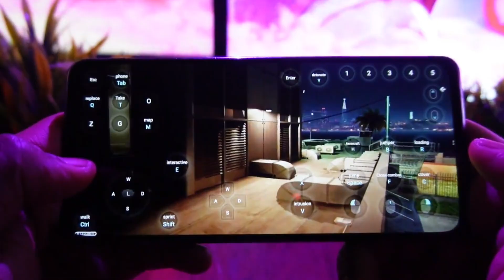BEST!! Play Any PC Or PS4 Game On Android/iOS - CLOUD GAMING EMULATOR 2024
Unlock the gaming universe with our groundbreaking tutorial on the "BEST!! Play Any PC Or PS4 Game On Android/iOS - CLOUD GAMING EMULATOR 2024." Dive into the limitless possibilities of cloud gaming as we guide you through the seamless integration of PC and PS4 gaming on your Android/iOS devices.

# Video Content:
Discover the magic of unlimited cloud gaming in 2024! Our video showcases a step-by-step guide on setting up the ultimate gaming emulator, enabling you to play your favorite PC and PS4 games on your handheld devices. From installation tips to optimal settings, we've got you covered.

# Key Highlights:
- Effortless emulator setup for Android and iOS platforms.
- Unparalleled gaming experience with unlimited cloud access.
- Compatibility with a vast library of PC and PS4 games.
- Real-time gameplay demonstration for a hands-on understanding.

# Additional Tags and Keywords:

- Cloud Gaming Emulator
- PC and PS4 Games on Android/iOS
- Gaming Revolution 2024
- Unlimited Gaming Experience
- Best Gaming Emulator Tutorial
- Mobile Gaming Advancements